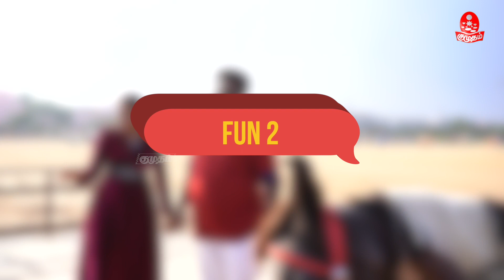RJ Vigneshkanth-க்கு என்னப்பா ஆச்சு? Beach-ல் Round கட்டிய ரசிகர்கள் | Kumudam Interview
RJ Vigneshkanth is an Indian actor, comedian and former radio jockey. He started his career as a radio jockey in Aaha FM during his final year of college. He formed the Smile Settai and Blacksheep YouTube channels along with Chutti Aravind and Sam Prabha. He is the CEO of Blacksheep TV.